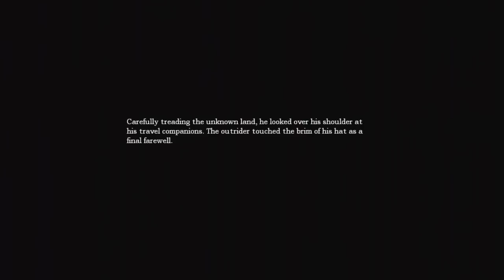Amnesia The Dark Descent - CISTERN - Part 30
Snapchat! → ChatBuscus

Steven's Notes:
In this Amnesia gameplay commentary series, Toby gets more scared than a person of his age typically would, due to his inability to be masculine in any situation. This horror video game causes notoriously bad gamer Toby Turner to pee all over himself repeatedly. There are several funny moments in this playthrough, none of which display any level of videogame talent on Tobuscus' part, but serve for some hilarious horror compilation videos that were made and can be found in the TobyGames highlights playlist. For more of the scariest content, check out Toby's Limbo, Slender, Amnesia: A Machine for Pigs, Bioshock: Infinite, and more walkthrough playlists on the TobyGames channel.

Toby sucks at Amnesia The Dark Descent